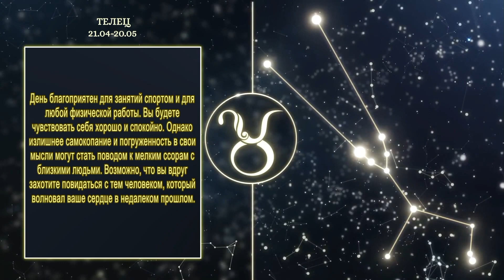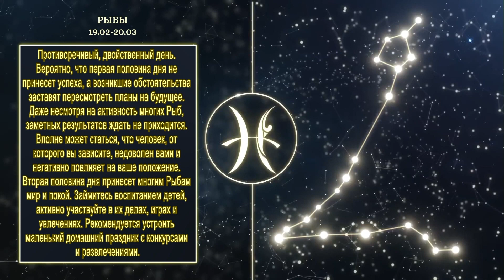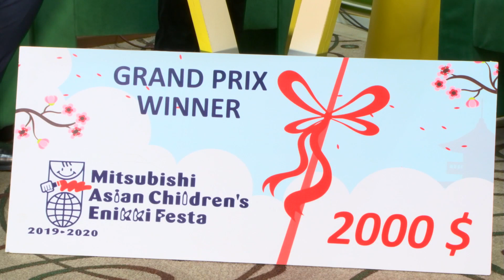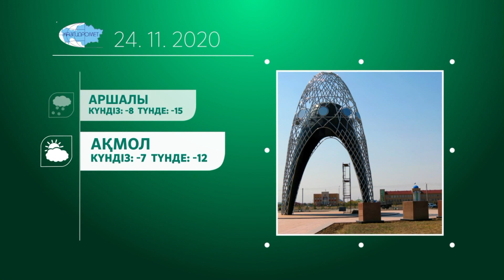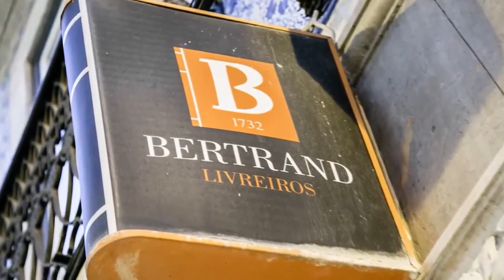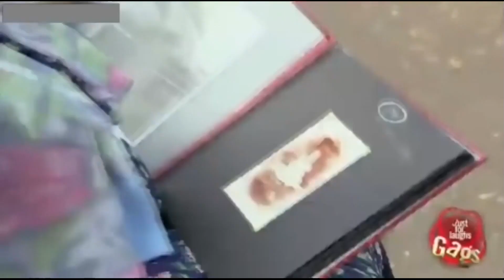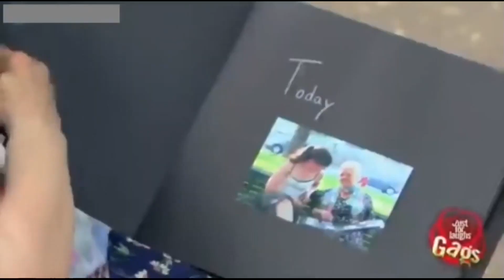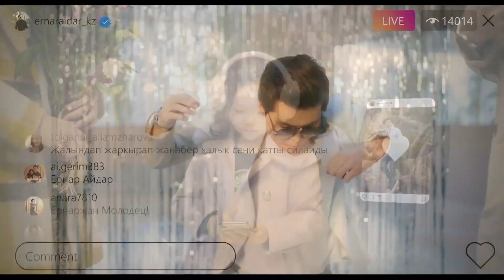"Көкше нұры". Ақпараттық-танымдық сазды бағдарлама.Тікелей эфир / 24.11.2020